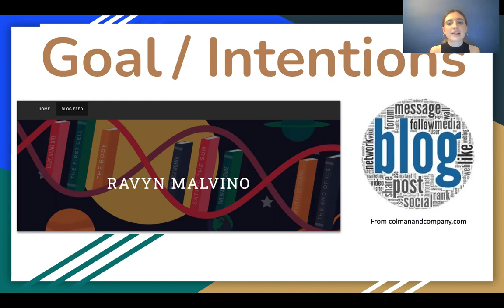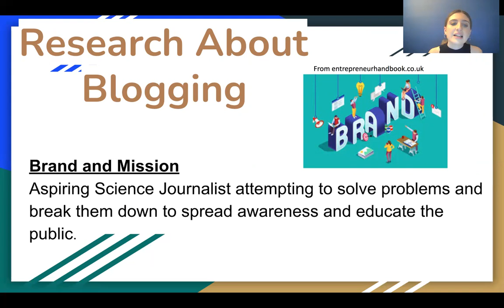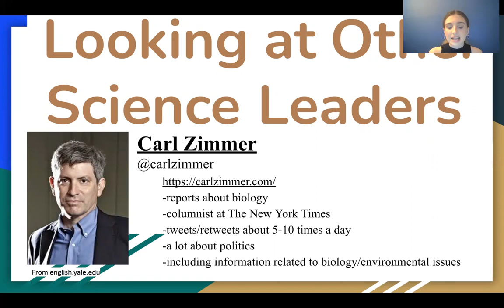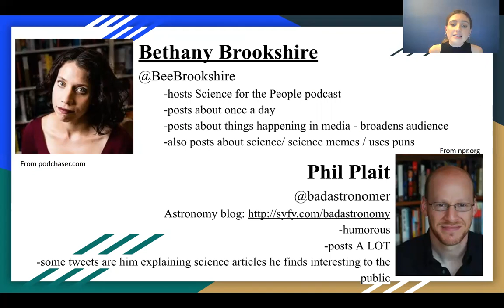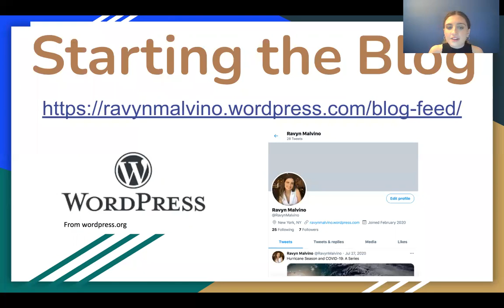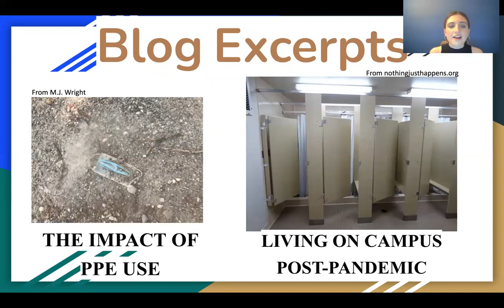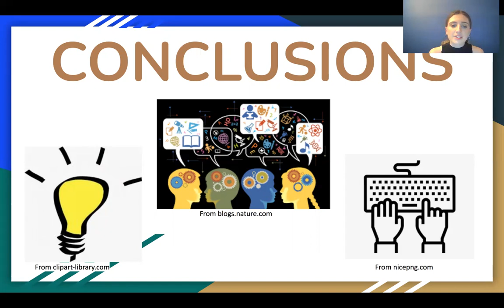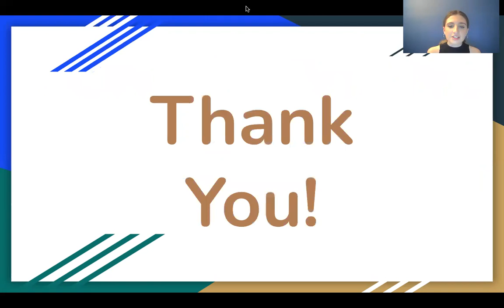Ravyn Malvino- “Starting a Blog During a Pandemic” - NRHC 2021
NRHC 2021 - Poster Presentation
Ravyn Malvino- “Starting a Blog During a Pandemic”
Visit nrhchonors.com for more information about the Northeast Regional Honors Council's 2021 Virtual Conference.